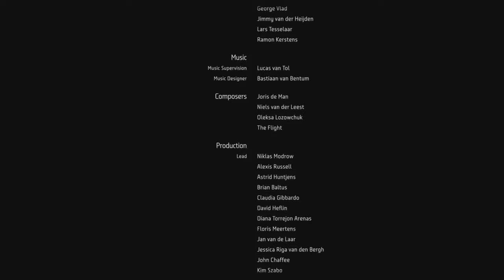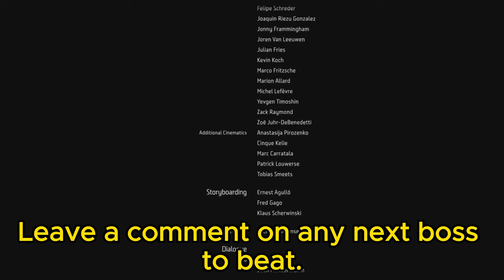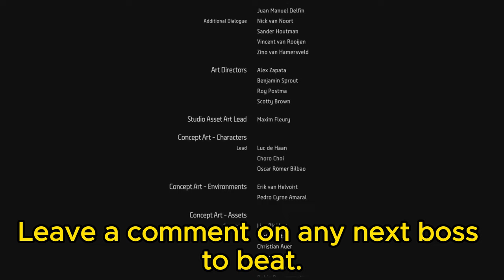Horizon Forbidden West | Very Hard | Boss Fight | His Final Act | Final Cutscene Seyka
Join Aloy as she faces the ultimate challenge in love in Final Cutscene with Seyka in the Burning Shores in the main quest His Final Act. On Very Hard difficulty, every move counts as Aloy battles against these mechanical giants. Will she emerge victorious in this post-apocalyptic world?

Remember, this playthrough is purely for entertainment—it’s not a tutorial. Let the clash begin! 🎮🏹🤖.

00:00 - Intro
00:05 - Final Cutscene